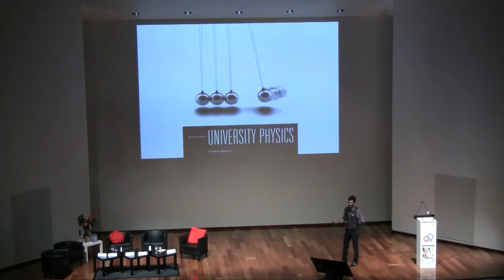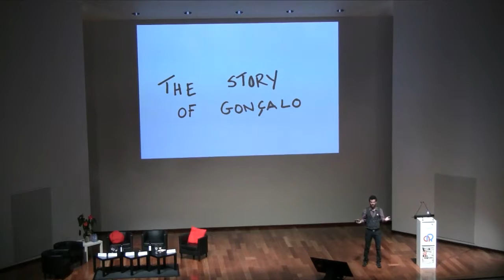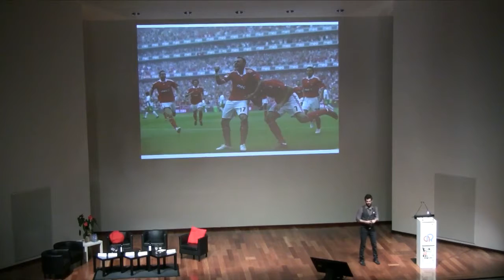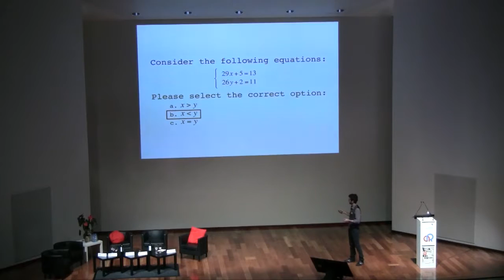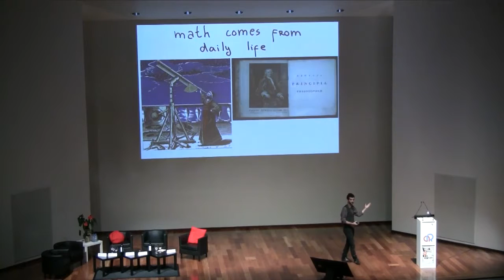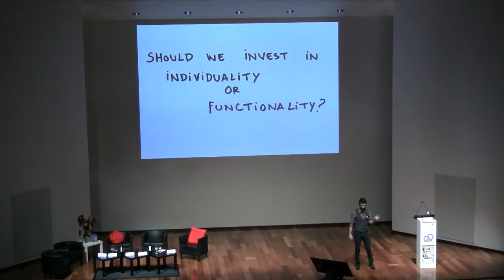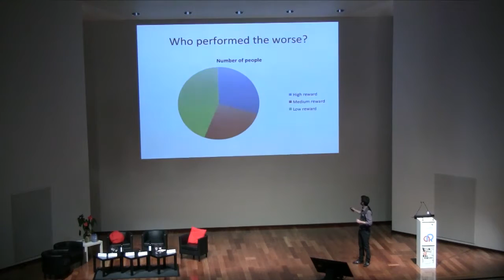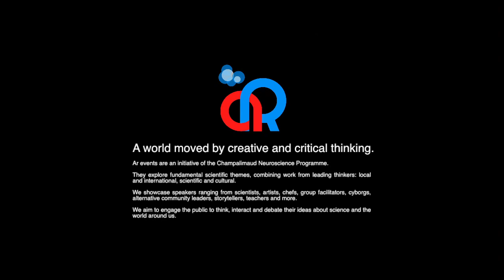Learning and education - Introduction by André Mendonça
Introductory talk at the 11th Ar event at the Champalimaud Centre for the Unknown on April 4th 2013 by André Mendonça.